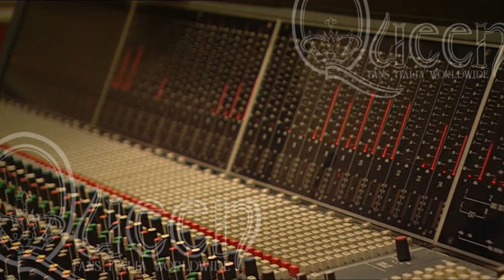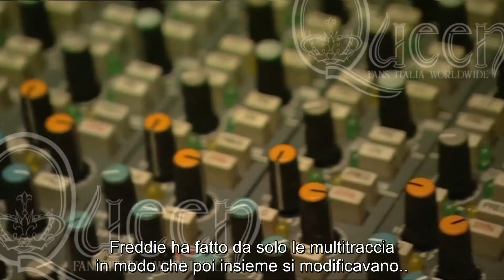INSIDE THE RHAPSODY con i sottotitoli in Italiano!!!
Vi siete mai chiesti come è stata costruita musicalmente Bohemian Rhapsody? Che cosa si intende per sovraincisoni? Come hanno fatto a far nascere un opera rock in un modo così originale? tutte le risposte alle vostre curiosità sulla canzone per eccellenza, i dettagli raccontati direttamente da Brian May con i sottotitoli in italiano.
Buona visione!